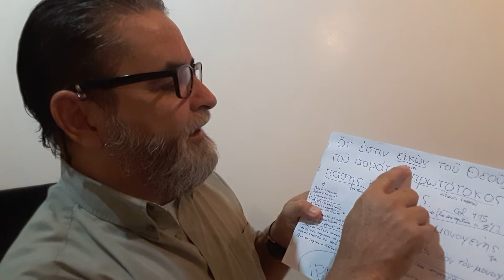23 de diciembre de 2017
Dogma u ortodoxia.  Apologetica.  La obsesión de los testigos por el genitivo partitivo.  COL.  1:15.